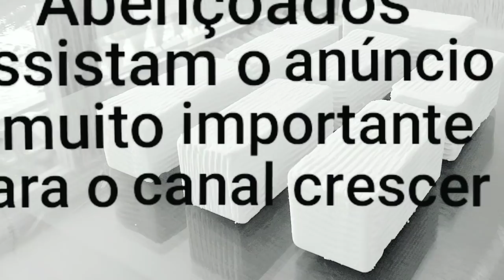FAÇA SABONETES GLICERINADOS USANDO A BASE BRANCA SEM SODA PARA SABONETES.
Espero que tenham gostado do vídeo do sabonetes usando a base branca sem soda para sabonetes com  o custo baixo da receita podendo ser usado em 2  dias após ser feito.

Ingredientes

2 bases brancas sem soda para sabonetes
2 sabonetes glicerinados de sua preferência
3 colheres de sopa de extrato glicólico ou óleo corporal de seu uso
150 ml de álcool 46% ou de cereais
4 colheres de sopa bem cheia do pó secante caseiro sem soda

Esses são os links dos vídeos das receitas que mostrei nesse vídeo.

Esse é o link do vídeo do sabão desengordurante de sapólio e oxigenada receita da nossa flor Rosana Boaventura:

Esse é o link do video de como multiplicar qualquer marca de sabão usando o pó secante caseiro :

Esse é o link do vídeo do sabão de vinagre álcool e soda usando o pó secante caseiro sem soda.

Esse é o link do vídeo do sabão de pó de cascas de laranja secas usando o pó secante caseiro sem soda.

Esse é o link do vídeo do sabão perfumado para roupas escuras usando o pó base para sabonetes sem soda.

Esse é o link do video da pasta brilho de coco com 1 ingrediente :

Esse é o link do vídeo da primeira receita  nesse formato usando o pó secante caseiro.

Esse é o link do sabão limpa alumínio sem soda usando o pó secante caseiro :

ESSE É O LINK DA LOJA MVM PRODUTOS E UTILIDADES  DAS FORMINHAS QUE USEI NESSA RECEITA EM PARCERIA COM O CANAL VÂNIA DICAS CASEIRAS.

ESSE É O WHATSAPP DA LOJA MVM PRODUTOS E UTILIDADES EM PARCERIA COM O CANAL VÂNIA DICAS CASEIRAS.